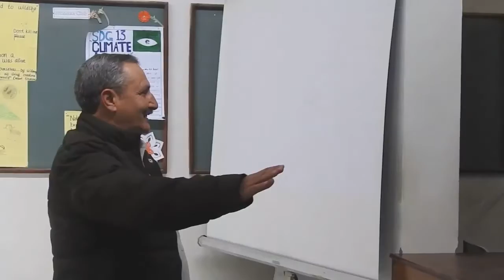Nanae nanae ta pazo laye goya wa- Ghoru by Mansoor Shabab in AKHSS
Ghoru- The Big Game Hunter's Song

(Introduction and Translation by Zahoorul Haq Danish)

Ghoru is one of the oldest and most popular folk songs in Khowar language of Chitral. The song has come down from hunting tradition, a source of subsistence in the hard and mountainous region. Ritualistically, the song was supposed to be sung while returning from a successful ibex hunt. However, interestingly (intentionally?) the pathos in the story strongly evokes antihunting sentiments through arousing sentiments of deep pity for the ibex family.

The song dramatizes the tragedy of a hunted ibex. The painful drama of the tragedy manifests itself in every line of every verse.

By genre, the song is a perfect example of folk ballad, as it tells a story; moves on in dialogue form; concentrates on a single episode; includes incremental repetitions and refrain; moves on in a dramatic manner; dramatizes a tragic story; and ends abruptly.

The song is composed of unrhyming verses of even length. The first line of every verse is the dialogue of the kid, whereas the second line of every verse is the dialogue of the mother-ibex.

The imminent tragedy of the hunt of the mother by a hunter is heralded in the deep worry and sense of insecurity of the kid.

The situation of the song is that while grazing on high mountain pasture, the kid senses the looming tragedy, but is not able to figure out how it is going to happen and how to avert it. Overwhelmed by a deep worry, she looks all around and downhill at the nomad settlement---a hamlet.

Lo, she sees a human figure (hunter?) down at the bottom of the terrain, steadily walking uphill towards the high pasture. A deep worry grips her heart. She keeps inquiring her mother about this usual, but somehow unusual, sight of a human being walking up towards the pasture from the downhill village. The mother takes the sight very usual: that of a shepherd treading uphill to drive her herd. She takes the sight for granted and pays no special heed. How could she know that the 'shepherd' is carrying along her tragedy!

Ghoru

The emotions-packed song goes as:

"Mother, dear mother! Who is walking up down there?"
"Oh mother's darling! A shepherd of pastures he is!"

"Mother, dear mother! He is carrying a gun on shoulder"
"Oh mother's darling! Only a shoulder-pole he is carrying."

"Mother, dear mother! The gun barrel is flickering."
"Oh mother's darling, it is a gleam of the sunlight only."

"Mother, dear mother! Blood drops are spilling down your chest."
"Oh mother's darling! I am only sweating from the heat of summer."

"Mother, dear mother! Who will keep watch atop the cliff?"
"Oh mother's darling, the brave kid herself will do."

"Mother, dear mother! Who shall protect the orphans?"
"Oh mother's darling! The Almighty God will."

"Mother, dear mother! Which path shall the orphan be treading?
"Oh mother's darling! The mountain track they will be treading!"

غورو

نانئے نانیے أف ہیرا کا گویان
نانو ژانئے آنو پژال نوا
نانئے نانئے ہو کاڑی تھویک شیر
نانو ژانئے آنو اورینی نوا
نانئے نانئے تھویک ڑاپھئیکا پرائے
نانو ژانئے یورو زہری نوا
نانئے نانئے تہ پازو لئے گویان
نانو ژانئے تمبوسو خیل نوا
نانئے نانئے ٹھونیکہ کا ریپھوئے
نانو ژانئے سومورو تان ریپھوئے
نائے نانئے څھوغوان کا ساتیر
نانو ژانئے بو لوٹ خدائے ساتیر
نانئے نانئے څھوغو کورین کسیر
نانو ژانئے زومو پاڑین کسیر